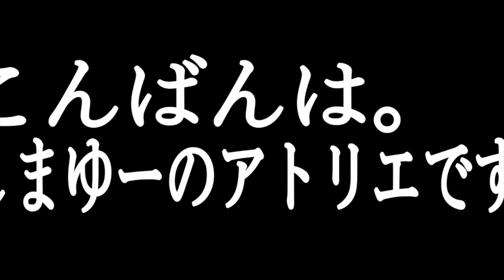【上沼恵美子】正直、女性として記事を見た時に吐き気がしました…上沼恵美子が発信した松本人志騒動まとめ